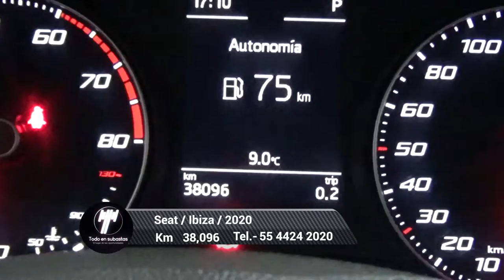Seat / Ibiza/2020 - 5106